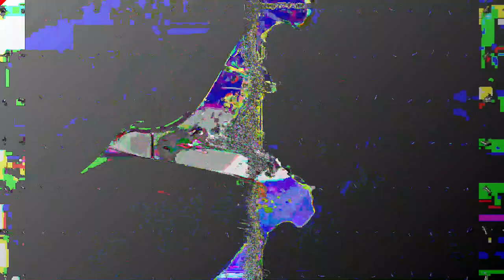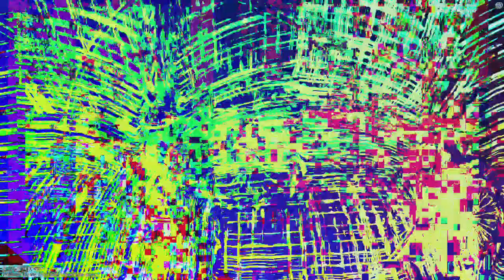[EPILEPSY WARNING] Movie 23 05 14 05h59m33s